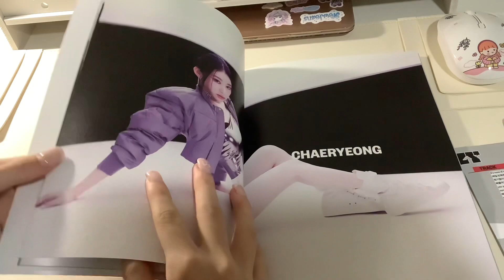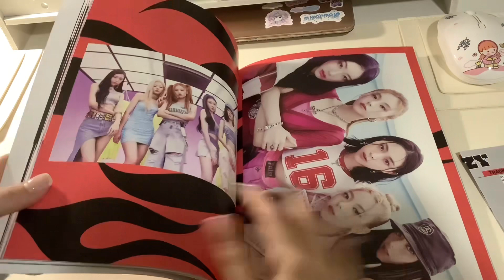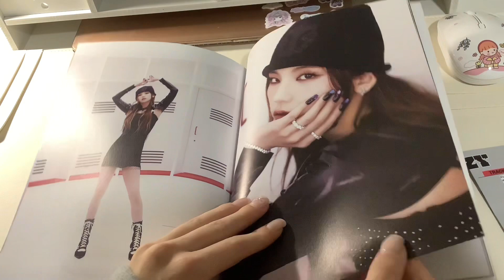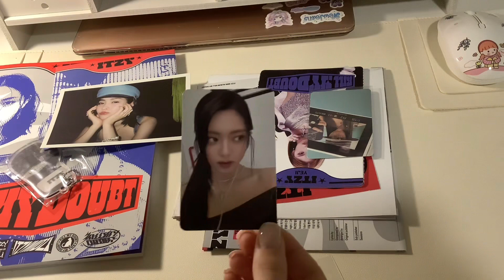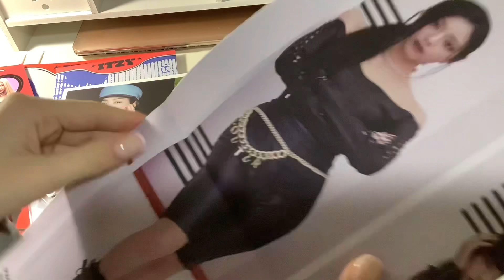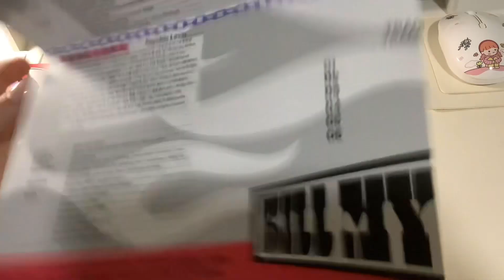UNBOXING “ITZY” Kill My Doubt ALBUM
Hey Guys Hope Y’all are doing good and are having a nice day! In this video I have a Itzy album to unbox for you all! Thank you for the support and love! Hope you guys enjoy!

Bye Guys (thanks for reading till here) !